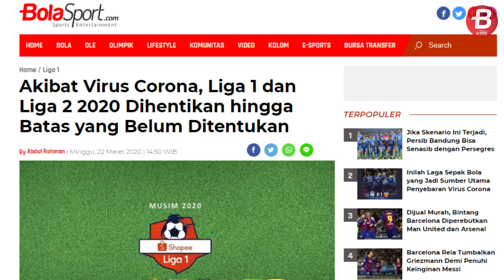Jika Skenario Ini Terjadi, Nasib Persib Bandung Bisa Seperti Persegres Gresik di 2015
BOLASPORT.COM - Tingginya tingkat penyebaran virus corona di seluruh dunia menyebabkan banyak kompetisi sepak bola dihentikan untuk sementara waktu, bahkan ada wacana untuk menghentikan kompetisi secara total.

Liga Indonesia pun turut terimbas oleh merebaknya wabah virus corona di Tanah Air.

PSSI secara resmi telah mengumumkan untuk menghentikan Shopee Liga 1 2020 dan Liga 2 2020 hingga waktu yang belum ditentukan.

Jika resmi dihentikan, tim yang paling terdampak adalah Persib Bandung yang sedang berada di puncak klasemen dengan torehan 9 poin dari tiga kemenangan beruntun.

Teks: Hugo Hardianto Wijaya/Bolasport.com
Video Editor: Mutiara Kurnia Gusti/Bolasport.com
Sumber Foto: Bolasport.com, Kompas.com, Instagram/@persib_official

VIDEO LAINNYA:
Ambyar! Pasoepati Nyanyikan Chant Satu Jiwa Bersama Pemain

Like & Follow Facebook:
BolaSport.com